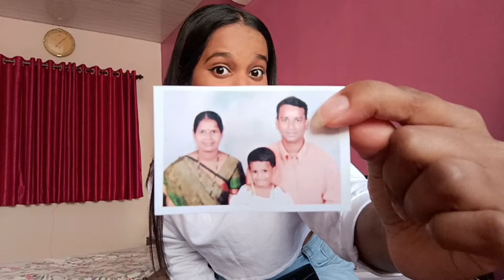What's in my bag? Chocolate? Sanitary pad? sunglasses? money?!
Hey you guys, I'm Sudiksha and I am back with yet another video. Do check it out and let me know what kind of content would y'all like to watch.
If you liked this video, make sure to give it a big thumbs up, also comment and share the video!

Also don't forget to check out my Instagram, here's my Instagram id
I'll see you guys soon! Till then take care and stay safe!❤
Love love✨